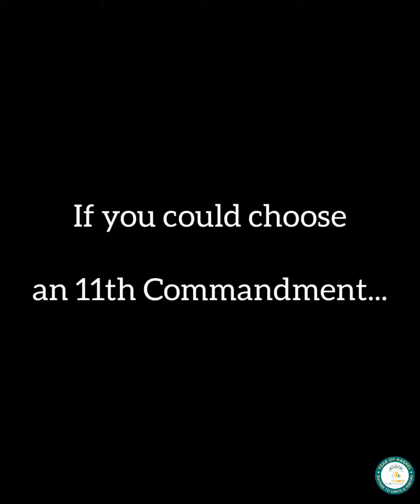If you could choose an 11th Commandment...